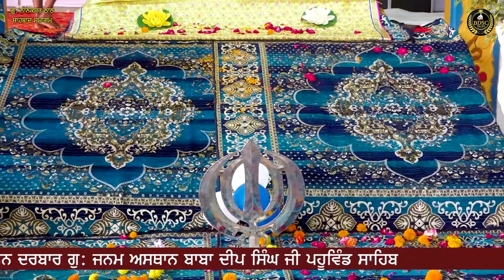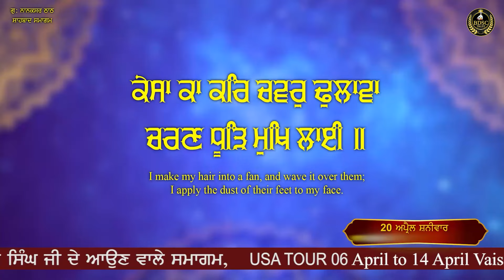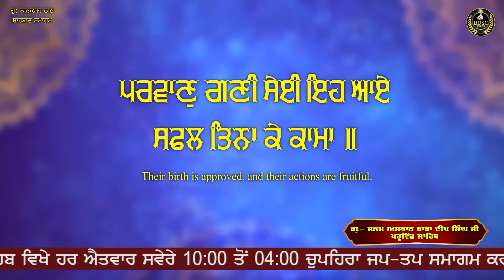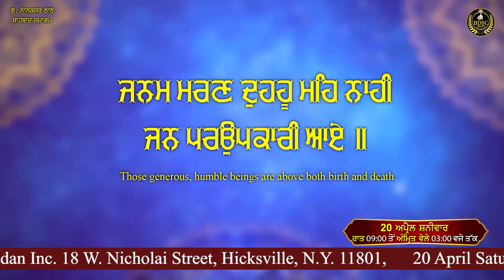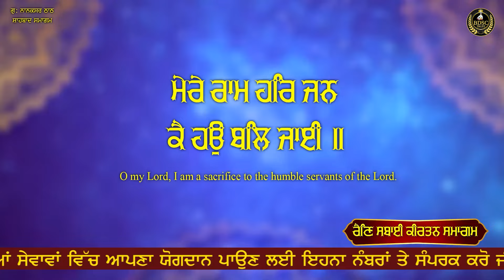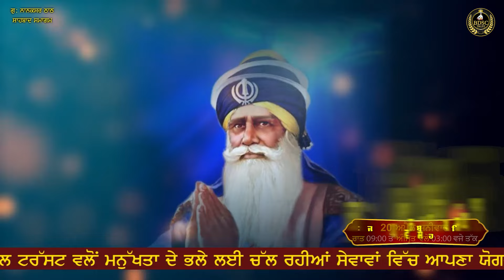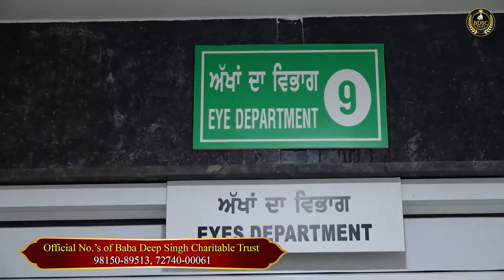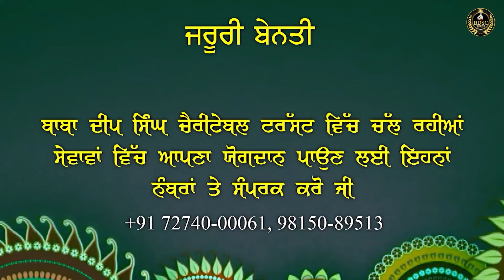Mere Ram Har Jan Ke Haun Bal Jaye | Shahbad Samagam Bhai Amandeep Singh Ji Bibi Kaulan Wale 05/04/24